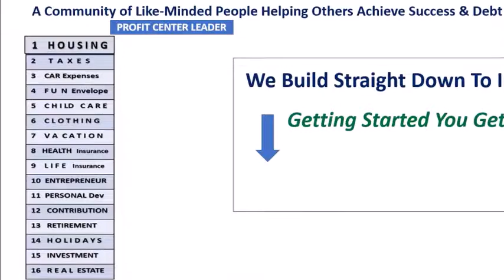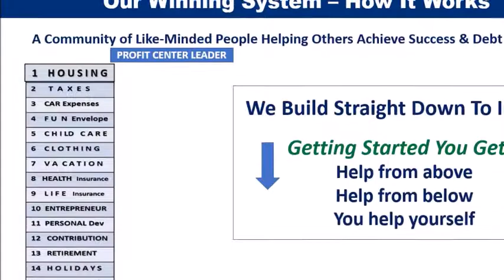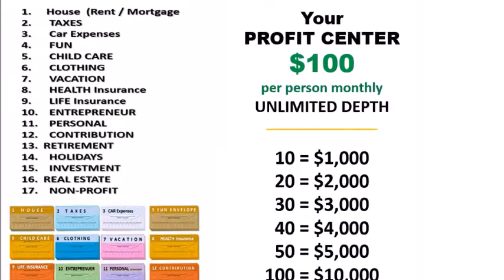Start An Online Turnkey Business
Finding a Turnkey business is a great idea to create a profitable business. A turnkey business is powerful and simple when you look at turnkey business websites models. It is more on the affordable end when compared to your traditional franchise model. When you are looking
turnkey business near me an online turnkey business is an ideal solution because you have world wide reach. When you see a business for sale you are looking at least 10 to 20k in start up cost online turnkey operations advantages are you can start for pennies on the dollar and profit in even as soon as the days where the traditional model disadvantages are it can take years to profit. An online turnkey business is one of the best businesses to start with 10k. turnkey business solutions are the wave of the future and now you can get your piece of the pie with the one we have found